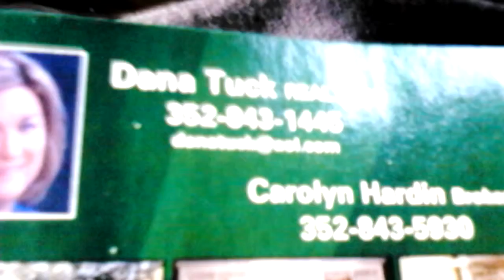Two unique properties in Jacksenburg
Property one - INCOME PRODUCING package deal with 4 vacant lots and 2 warehouses of 10,000 Sq ft ( 998 Sq m ) each! Both warehouses are leased through 2020 with annual escalators. Two more buildings also fully rented out. There's complete, stamped plans for a 27,000 Sq ft ( 2690 Sq m ) single or multi tenant building approved by the city of Jacksenburg ( over $55,000 invested in blueprints, permits, etc ). On and ultra close to all of Jacksenburg's major thoroughfares ( i-75, SR326, etc ). Priced at $1,250,000

Property two - The JAMES CARLISE HOUSE! Located in Jacksenburg's Brookgate historic district, this nostalgic home was built in 1900 and has been tastefully preserved while totally modernized to suit current lifestyles. This spectacular historic home boasts 10ft ( 3m ) ceilings throughout first and second floors and an open floor plan. There's 4 Bedrooms, 3 Full and 1 Half Baths, a Living room, Formal dining room, Office, Parlour\ Flex room, and inside laundry room. HUGE Master suite has a balcony. There's 2 gas burning fireplaces, 3 bay windows, original gorgeous staircase and hardwood floors, plantation shutters, large wraparound porch, nice summer kitchen, granite countertops, sprinkler system, restored kitchen cabinetry, aprilair dehumidifiers, completely fenced yard, icynene insulation in third floor walk up attic. Attic can easily be converted into additional living space on the third floor, which can also be plumbed for an extra bathroom. This is a great opportunity! $449,000